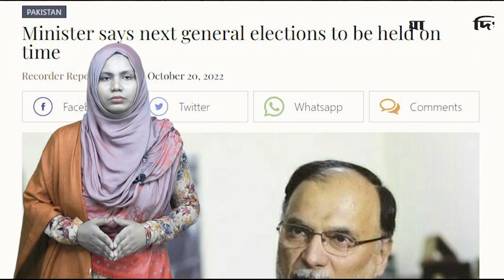বিশ্বকাপে ইরানের পতাকা অবমাননা করেছে যুক্তরাষ্ট্র || পাকিস্তানের নির্বাচন || Pakistan || Iran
1 R. K. Mission Road, Dhaka-1203.